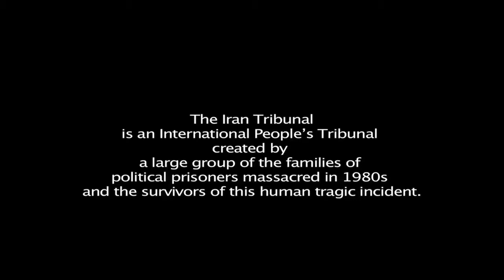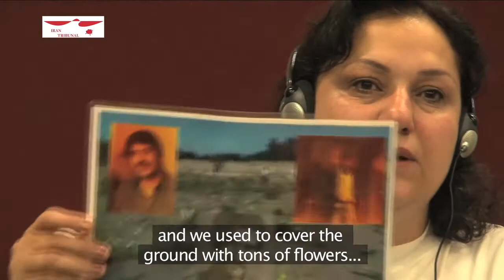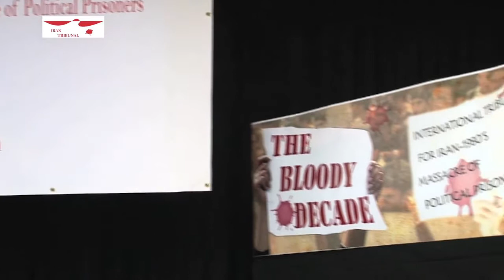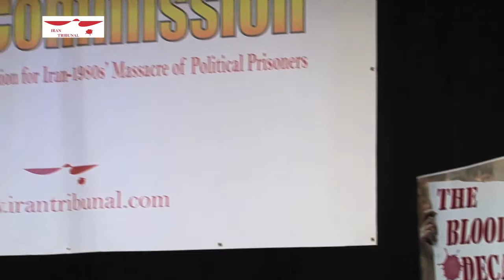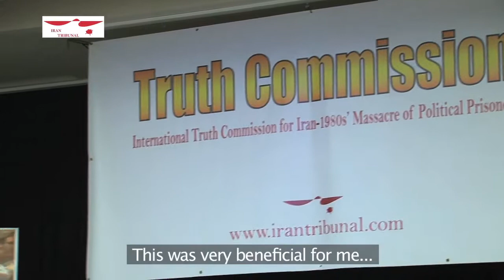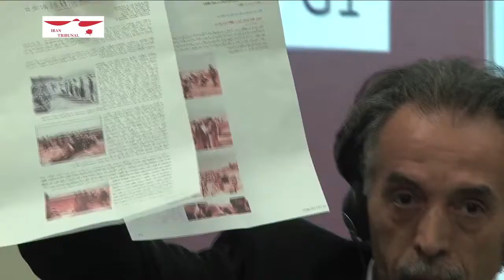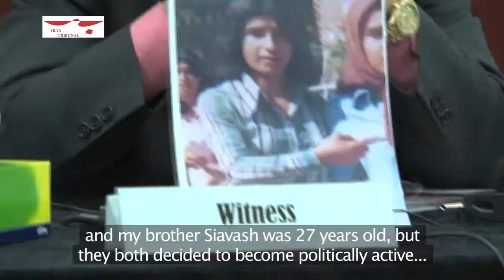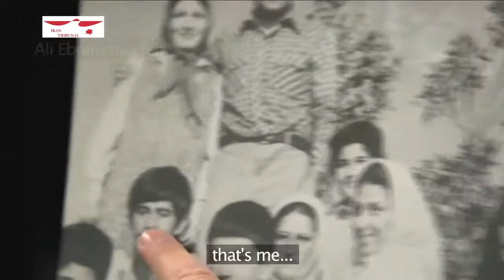A documentary-The Truth Commission فیلم مستند- کمیسیون حقسقت یاب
Iran Truth Commission
Mass execution of Political Prisoners in Iran in 1980s.
London 18-22 June 2012.
Amnesty International Human Right Action Centre

کمیسیون حقیقت یاب
کشتار زندانیان سیاسی در دهه ١٣۶٠
لندن ١٨ -٢٢ ژوئن ٢٠١٢
مرکز اقدام حقوق بشر سازمان عفو بین الملل
جهت کسب اطلاعات بیشتر به آدرس زیر مراجعه کنید.